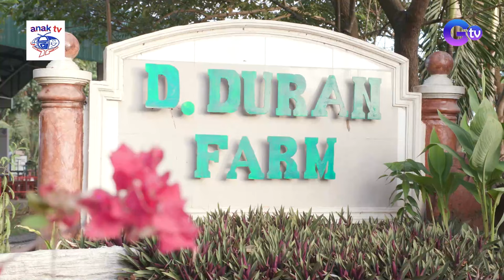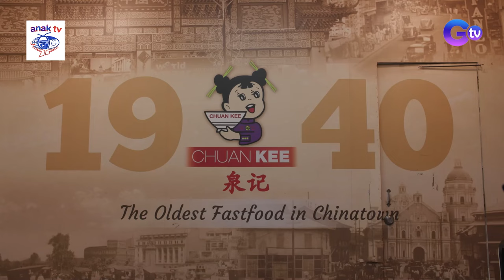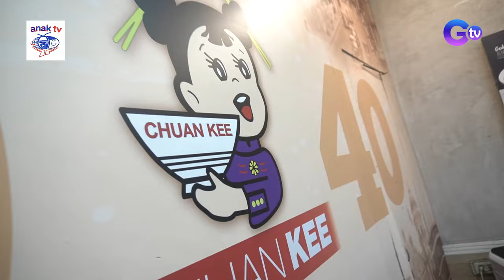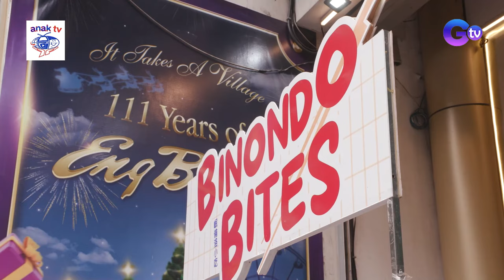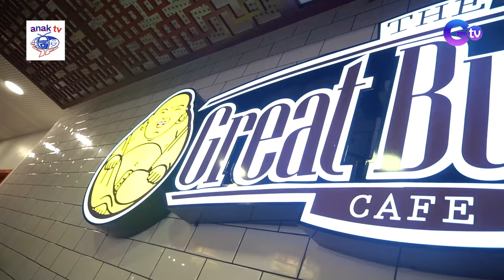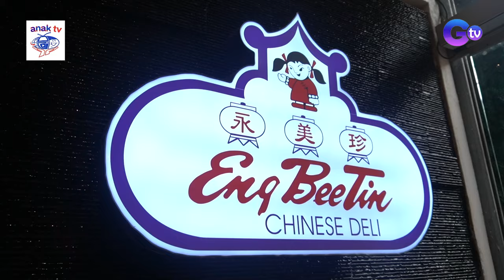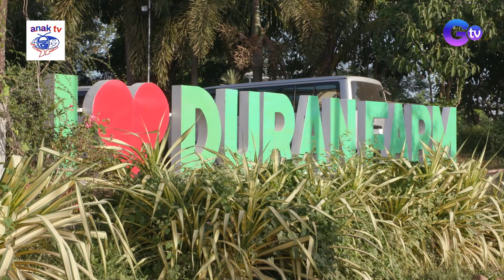Celebrating Chinese New Year with Nikki Co and Mike Tan! | Farm To Table (Full episode)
Aired (February 11, 2024): Gong Xi Fa Cai, Food Explorers! Join Nikki Co and Mike Tan as they go around Binondo, Manila, tasting authentic Chinese food for the Lunar New Year!